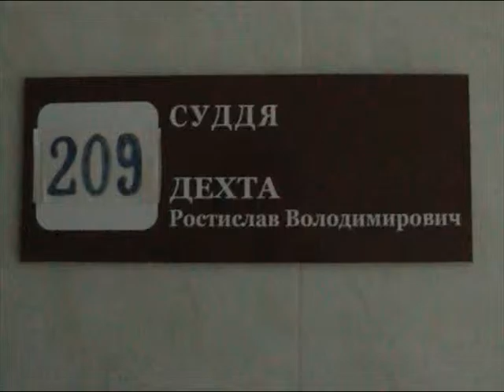Заседание Жовтневого суда (Дело Павлова К.) 22.11.16 - Описки ч.2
Дело Павлова К.
Истец Крывда В.

Очередное заседание
по опискам
судьи Дехта Р.В.
в постановлениях суда

Заседание Второе
проходило
22 Ноября

с 14:12 до 14:48
Перерыв 14:40-14:46

Довольно резкие высказывания.
И довольно быстрый суд, в отличии от подобных заседаний.

 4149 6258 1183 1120  (Савченко Сергей)